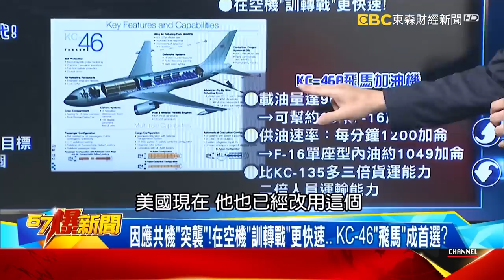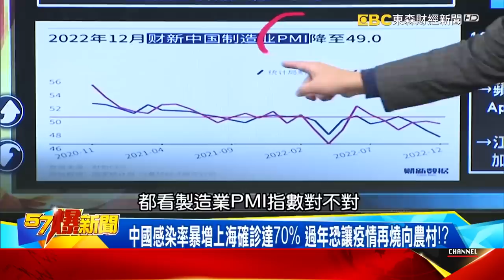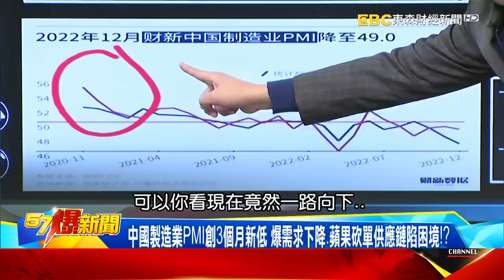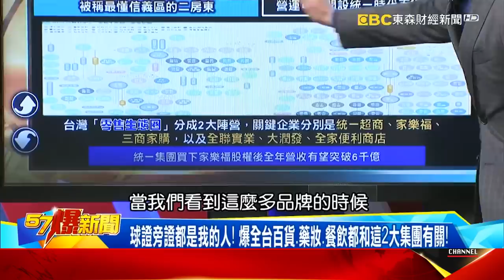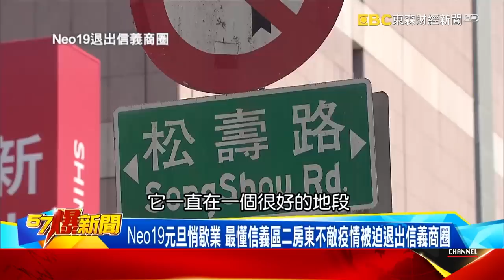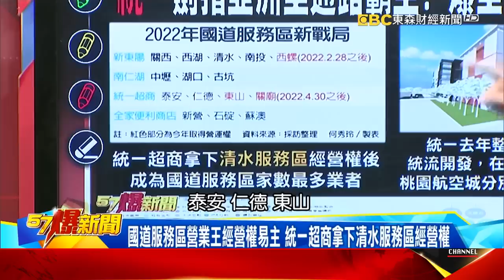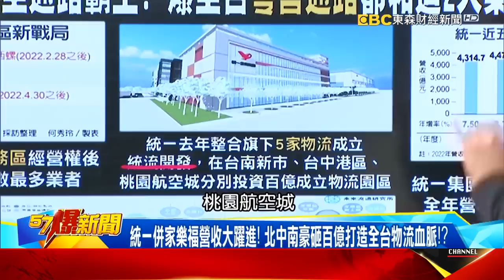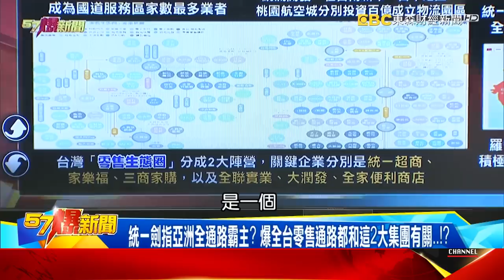爆中國每日死萬人「造爐燒屍」？ 產線8成員工確診供應鏈「躺平」！-李正皓 徐俊相《57爆新聞》網路獨播版-1900 2023.01.04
00:00:00 因應共機「突襲」！在空機「訓轉戰」更快速… KC-46「飛馬」成首選？
00:12:05 北京「造爐燒屍」畫面曝光4%重症淪笑話？！ 全球經濟復甦一場空！？
00:23:05 北極海象現蹤英海岸！ 「美人魚」上岸預告北冰洋浮冰「不保」？
00:35:50 林士傑神隱恐遭通緝拘提？謝龍介獨爆賄選案「隻手遮天」背後秘辛
00:50:45 統一劍指亞洲全通路霸主？ 爆全台零售通路都和這2大集團有關…！？
01:00:45 極地氣旋炸裂「雪鳥」飛到加州去？ 低溫肆虐加國沿岸「小屋變冰宮」？

爆「雄三」機密數據恐被看光！？ 揭共軍台海周遭激戰「美台」內幕！
共機夜襲驚見「第一擊」危機？揭踩我空軍訓練「禁航區」挑釁秘辛！
壓制我新竹基地？！ 共軍「多機型」夜間聯訓壓縮我空防反應時間？
中線空防最前線！ 一關鍵性能讓「幻象」CP值雖低但仍無可替代！！
讓空軍「拳頭延伸」！ 爆「空中加油機」成我因應共軍的急需戰力！？
因應共機「突襲」！在空機「訓轉戰」更快速… KC-46「飛馬」成首選？

中國疫情失控「造爐燒屍」…供應鏈陷困境！ 揭統一「亞洲全通路」野心？
北京「造爐燒屍」畫面曝光4%重症淪笑話？！ 全球經濟復甦一場空！？
中國感染率暴增上海確診達70% 過年恐讓疫情再燒向農村！？
中國製造業PMI創3個月新低 爆需求下降、蘋果砍單供應鏈陷困境！？
Neo19、誠品熄燈成「時代眼淚」！ 揭統一劍指亞洲全通路野心？！
球證旁證都是我的人！ 爆全台百貨、藥妝、餐飲都和這2大集團有關！

全球氣候大巨變！ 中國雪景聖地大爆滿…北極生物竟到處跑？
中國遊客傾巢而出擠爆「金頂」！ 陽光配雪景沿途塞滿2.5萬人！
北極海象現蹤英海岸！ 「美人魚」上岸預告北冰洋浮冰「不保」？
北極嬌客現蹤加州曝異象？ 極地風暴鎖北美沿岸小屋變冰宮？
極地氣旋險冰封小鹿變「冰棺」？ 北極氣候大變發燒「做風颱」？
阿爾卑斯山「無冰」全歐遭殃？ 滑雪道「現綠地」歐洲恐無水可用？
一個美國兩個世界？ 美東下大雪…美西跨年鳳梨氣流迎暴雨！

DPP「發錢、抓賄」雙箭齊發挽民心？ 刨根黑金差最後拚圖…水多深？
南檢26路查議長賄選案！關鍵2大咖「一聲押一神隱」…還有藏鏡人？
「保冷袋」成破口？ 跑票議員千萬「後謝」沒拿到手…先被檢調搜出？
綠委預言黑金不除台南「明天過後」：終結在黃偉哲輪不到陳亭妃？！
春節後「普發6000元」拍板！ 決策急轉彎曝蘇揆「保位戰」最後一搏？
林士傑神隱恐遭通緝拘提？謝龍介獨爆賄選案「隻手遮天」背後秘辛
還稅於民卻「打折」發錢？ 通膨恐擴大…政府錯估稅收卻要全民擔？

零售通路疫後大洗牌？ Neo19、誠品熄燈背後爆統一「亞洲全通路」野望？
Neo19元旦悄歇業 最懂信義區二房東不敵疫情被迫退出信義商圈
統一不租了！誠品信義確定12月關門 傳松菸誠品接棒24小時書店！？
信義誠品將成統一集團下個百貨據點？ 爆統一「收回自用」盤算！？
統一劍指亞洲全通路霸主？ 爆全台零售通路都和這2大集團有關…！？
國道服務區營業王經營權易主 統一超商拿下清水服務區經營權
統一併家樂福營收大躍進！ 北中南豪砸百億打造全台物流血脈！？

北極融冰全球巨變？！ 中國「金頂」人潮大爆發…極地氣旋肆虐亞洲？
中國山頂「金光燦燦」擠爆遊客！ 兩「金頂」大爆炸官方急呼別再上山！
巨型「嬌客」現蹤英海岸不放煙火了！ 「美人魚」上岸爆北極融冰消逝？
極地氣旋炸裂「雪鳥」飛到加州去？ 低溫肆虐加國沿岸「小屋變冰宮」？
低溫肆虐北美小鹿險被冰封？！ 地球生病了…北極開始「颳風下雨」？

網路觀察家 朱學恒
康寧大學副校長 馬西屏
前台南市議員 謝龍介